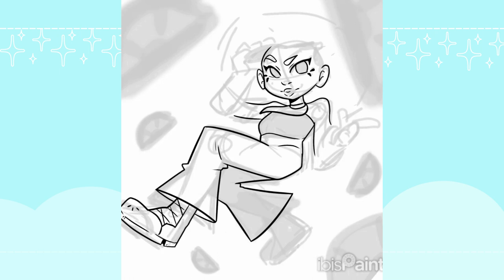Retro Orange! [Speedpaint]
Felt like getting into the summer vibes early this year! 🍊  🧡
Also, I tried a different recording style this time! Hopefully, the footage is less dizzying to watch, lol. ^^'